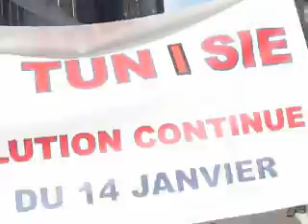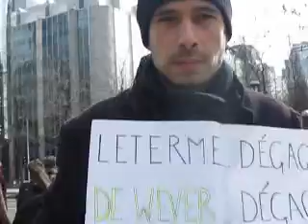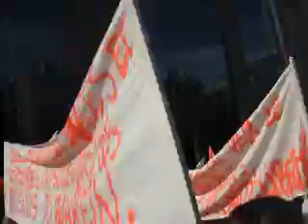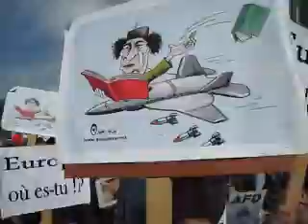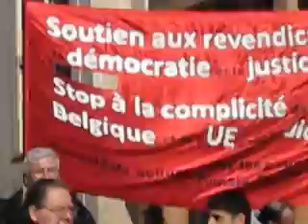Brussels solidarity with the peoples of North Africa and Middle East-20/03/2011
Demonstration in solidarity with the peoples of North Africa and Middle East March 20 2011-Brussels